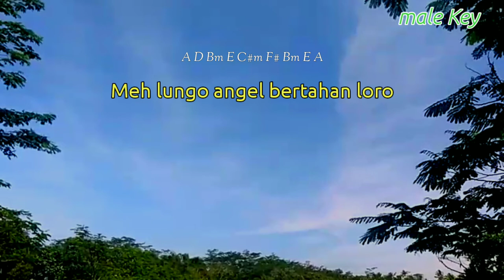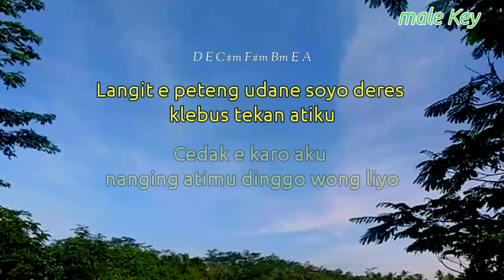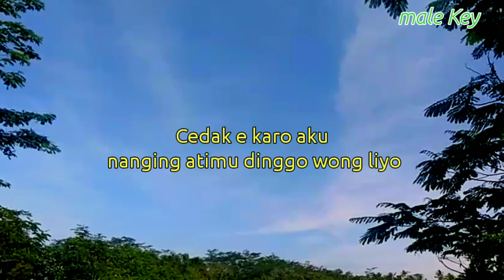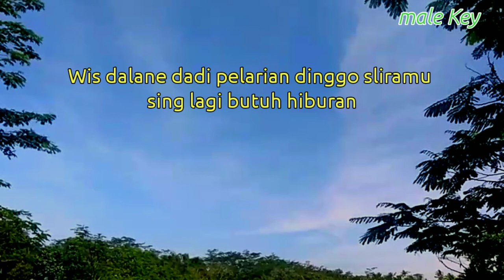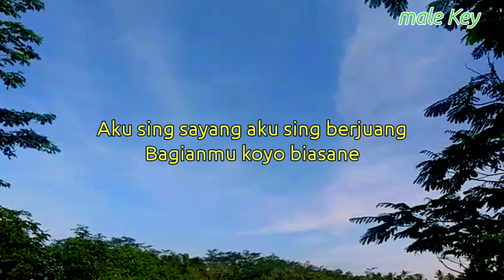Klebus - Denny Caknan ( Karaoke Akustik ) // Male Key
Halo sobat kali ini ada lagu terbaru Denny caknan klebus

Lirik klebus

Dalane rame atiku sepi
Angen angen tresno dibales tresno
Nyatane tresno dibales maturnuwun
Uwis nyaman sempet sayang kok malah ngilang
Meh lungo angel bertahan loro
Nyobo selalu ono meski koe raono roso
Roso sing jebul tak rasakne dewe
Kebacut sayang ngekei harapan koe milih liyane
Langit e peteng udane soyo deres klebus tekan atiku
Cedak e karo aku nanging atimu dinggo wong liyo
Wis dalane dadi pelarian dinggo sliramu sing lagi butuh hiburan
Aku sing sayang aku sing berjuang
Bagianmu koyo biasane bagian sing nglarani aku wae

Title : klebus
Artis : Denny caknan
Song writer : Andry priyanta